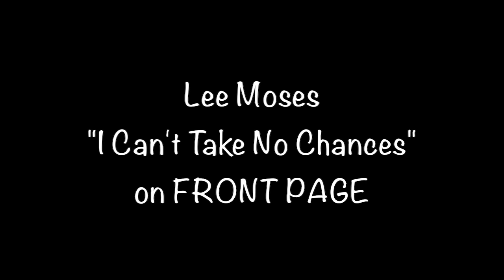Lee Moses • I Can't Take No Chances • from 1970 on FRONT PAGE RAA-2301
Lee Moses "I Can't Take No Chances" from 1970 on FRONT PAGE RAA-2301 b/w "Time And Place".

- J.